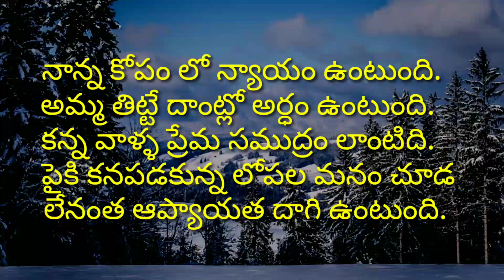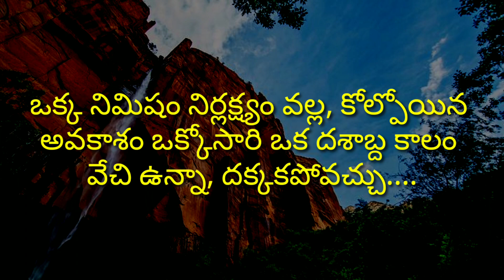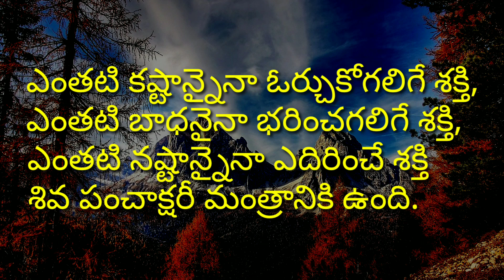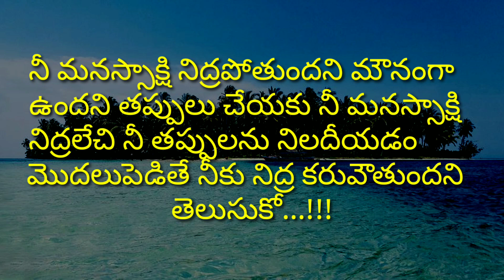"జీవీత సత్యాలు" #202 | Manchi Matalu | Jeevitha Satyalu | amazing telugu words | Neethi Vakyalu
telugu sukthulu
manchi matalu
quotes about life
good words
motivational quotes
motivational speech in telugu
telugu words
quotations
life quotes
jeevitha
telugu samethalu
manchi matalu (మంచి మాటలు) famous quotes in telugu
kavithalu in telugu
jeevitha satyalu
niti vakya
love quotations

credit info : Images And Videos